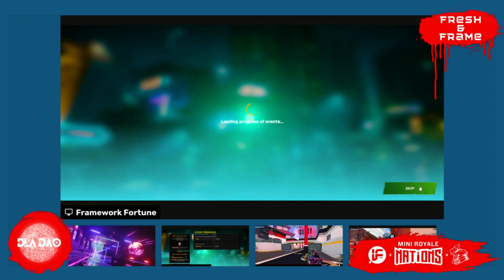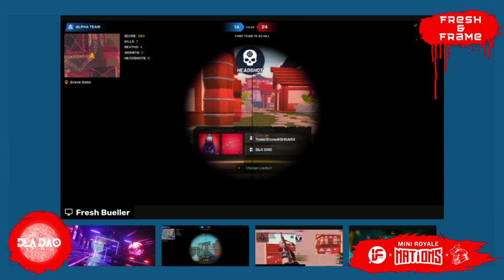MINI ROYALE CLAN WAR BEST OF FRESH & FRAME - EP 10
Looking for a fun, fast-paced online multiplayer shooter game that incorporates play2earn gaming and NFTs? Look no further than Mini Royale! in the Fresh vs Frame Series, we give you a complete overview of the game, including how to play Mini Royale, tips and tricks to improve your gameplay, and strategies for dominating in Mini Royale Clan Wars.

As one of most exciting blockchain games in the NFT gaming projects space, Mini Royale has quickly become a favorite among FPS fans.

Mini Royale is also completely free to play online, making it accessible to gamers everywhere. And with features like the Mini Royale Clan, you can join up with other players to compete in exciting Clan Wars and earn rewards.

If you're looking to get involved in the Mini Royale gaming economy, you won't be disappointed. With NFTs and SOL available to earn, the game provides a unique play2earn experience that allows you to truly own your in-game assets.

Join the fun and start playing Mini Royale today!

DLA DAO
DEGENBERSHIP NFT MINT